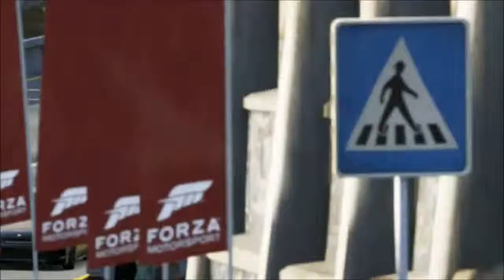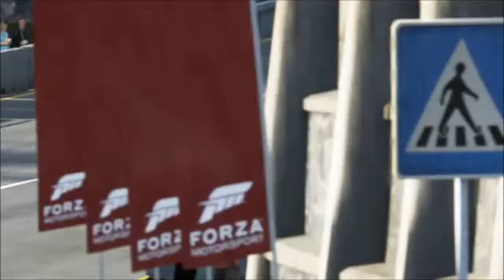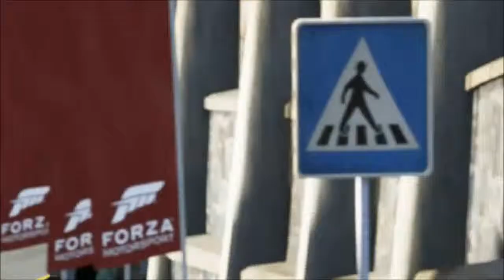Forza Motorsport 5 Online Race Infiniti Q50S Bernese Alps Full 3 Laps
Doing a 3 Lap Online Race in a Infiniti Q50S in Red Bull Colours